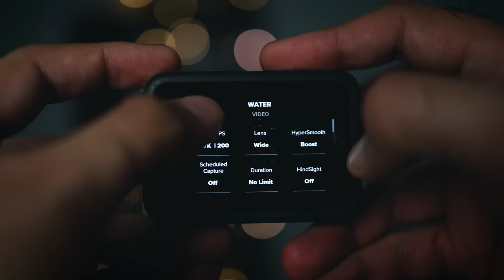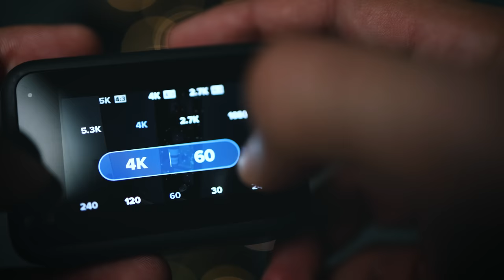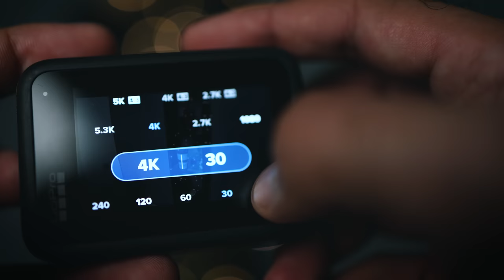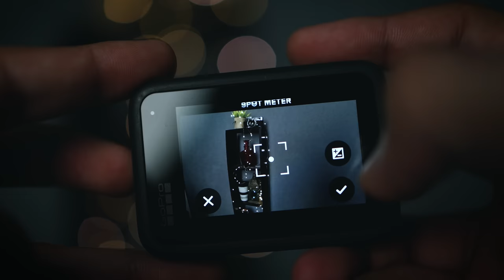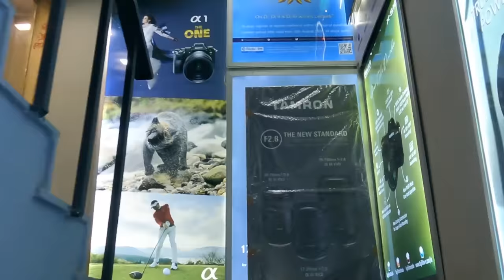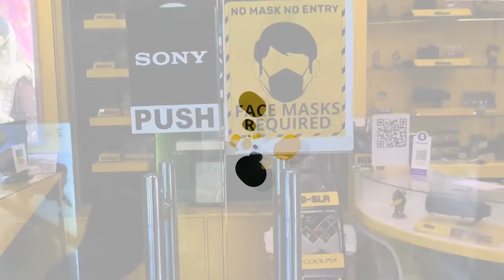GoPro HERO 10 - Detailed Camera Review | Best Action Camera so far?